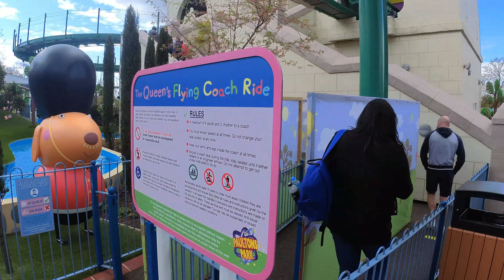Queen's Flying Coach Ride On Ride at Peppa Pig World Paultons Park (Apr 2021) [4K]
[4K] Queen's Flying Coach Ride On Ride at Peppa Pig, join us we take a ride on a themed carriage and tour Peppa Pig World like royalty.

The Queen's Flying Coach Ride is a monorail track ride manufactured by Metallbau Emmeln which opened when Peppa Pig World was expanded for the start of the 2018 season

There are no height restrictions for the Queen’s Flying Coach Ride but children under 8 years old must be accompanied by an adult. Each carriage can have a maximum of 4 adults and 2 children per carriage

Our Paultons Park info can be found here with all the details you will need for a visit:

Our Queen's Flying Coach Ride info can be found here with in depth details, stats, accessibility, photos and videos:

Social Media